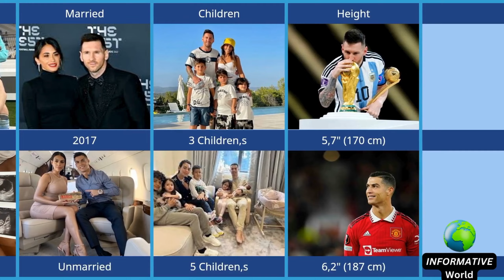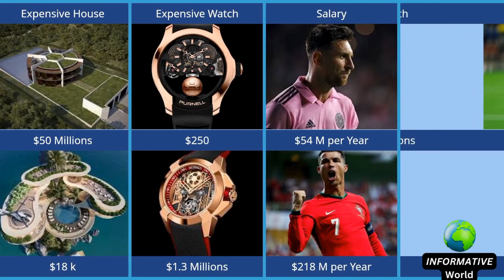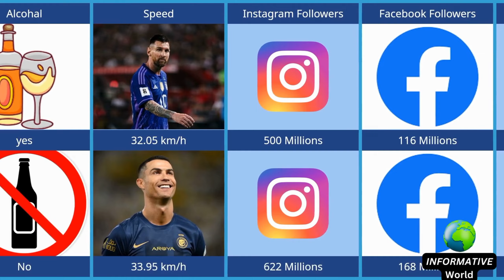Comparison : Messi VS Ronaldo 2024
Hi! Welcome to Informative World

First of all I come up with a topic. Then I collect the  information from statistical sites, forums, discussions in various communities . Then by using software like PowerPoint , Photoshop , Cap-Cut .